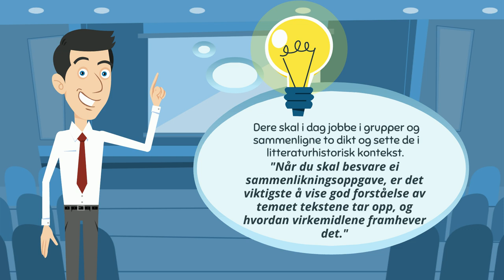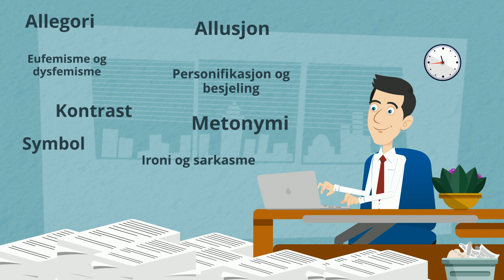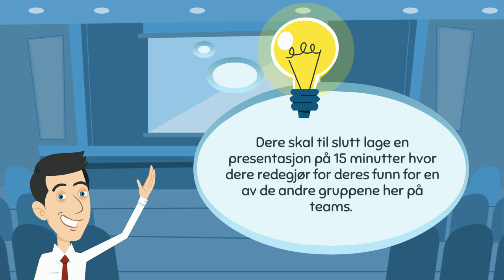Intro: Sammenligne to dikt.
Introduksjon til sammenligning av modernistiske dikt.